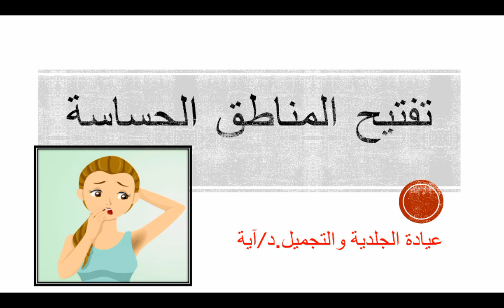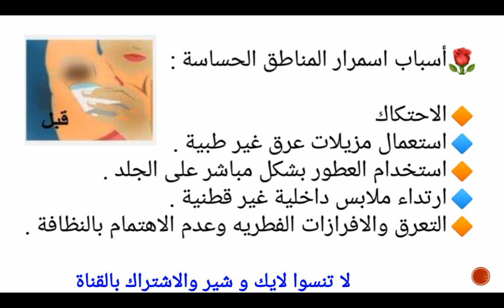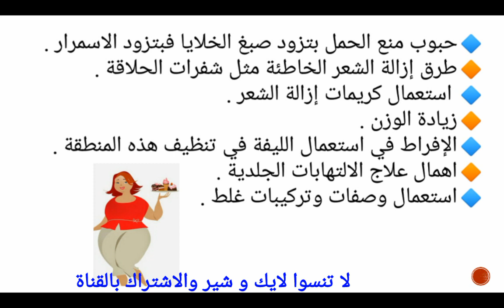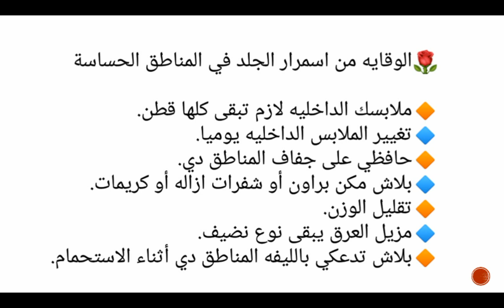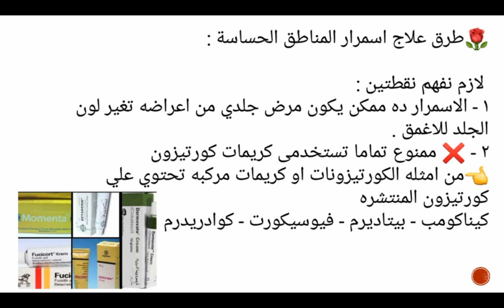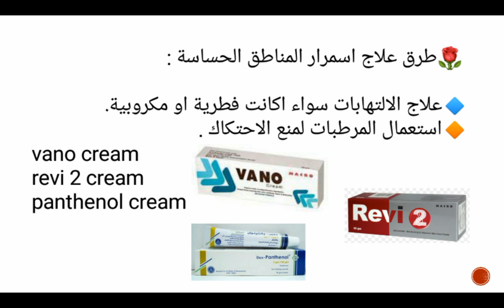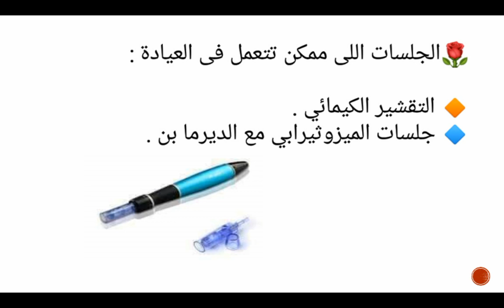🌹👍تفتيح الاماكن الحساسة 😊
متابعينى الكرام
متاح الان استشارات اونلاين للحجز والإستعلام عن طريق واتس اب